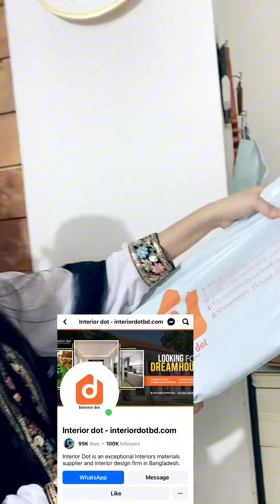সানজিদা ঘর সাজানোর জন্য সুন্দর জিনিস নিয়ে এসেছে | নতুন বাসার জন্য | Short VLOG | Sanjida Snigdha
Wlecome to Sanjida Snigdha’s YouTube Short channel

⭐আসসালামু আলাইকুম সবাইকে রমজান মোবারক আলহামদুলিল্লাহ |

সানজিদা ঘর সাজানোর জন্য সুন্দর সুন্দর জিনিস নিয়ে এসেছে নতুন বাসার জন্য | Short VLOG | Sanjida Snigdha

⭐️আপনার ঘর সাজানো ভালো জিনিস খুঁজছেন তাহলে আর দেরি কেন |

🟠Showroom: H-75 International Airport Road, Amtoli, Mohakhali  Dhaka 1213

This is me Sanjida Snigdha, a popular content creator, influencer and fashion model from Bangladesh, we explore the world of enternanment content, fashion, lifestyle, tours and funny vlogs.

-Thamnail Made by : Unique Design (Fb page )